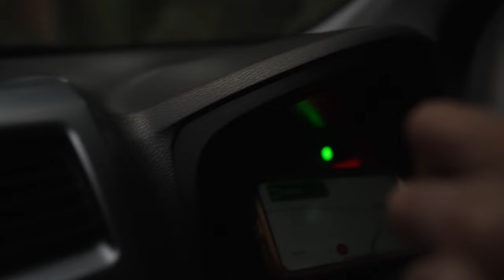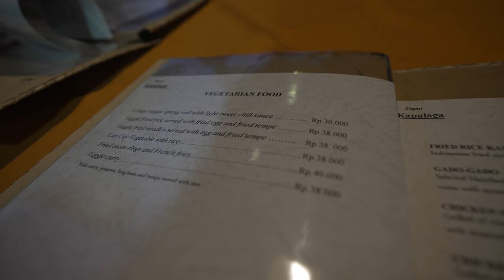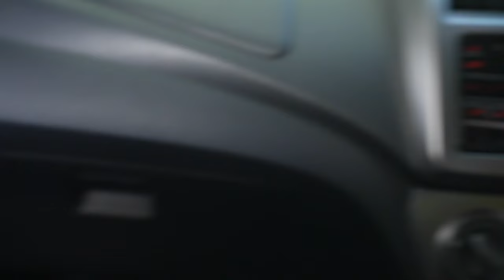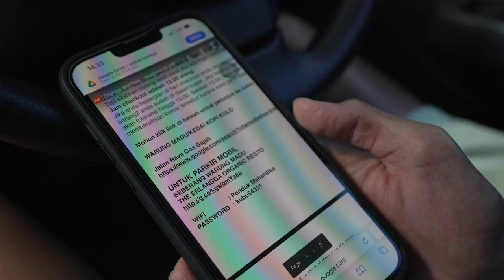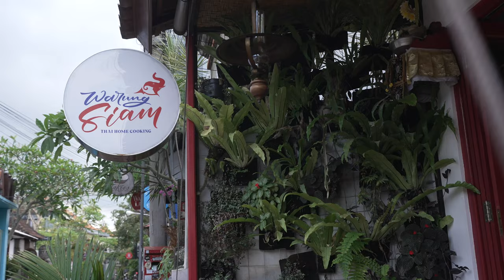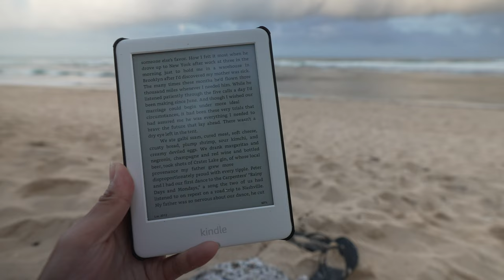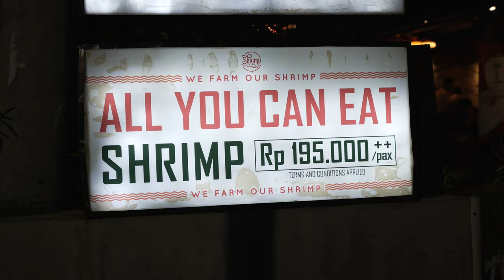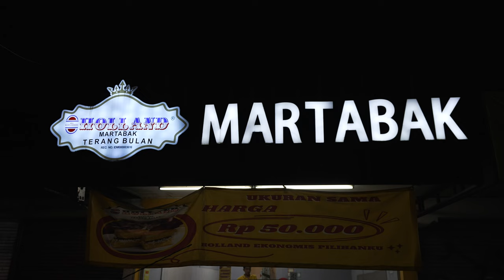9 Hari di Bali! Explore Tempat Baru dan Pengalaman Unik Selama di Bali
Trip ke Bali kali ini kita explore tempat-tempat baru dan mencoba hal-hal baru